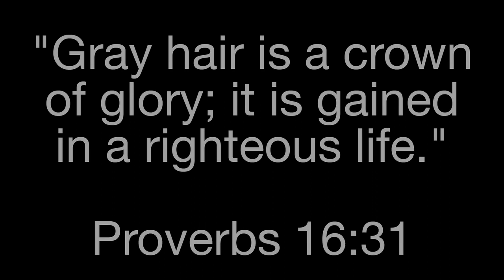Ten2ndRule - Marker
"Gray hair is a crown of glory; it is gained in a righteous life."
Proverbs 16:31